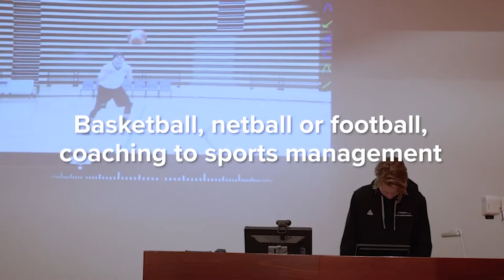Top Age U18 Girls Edi Asp Seaford vs Berwick